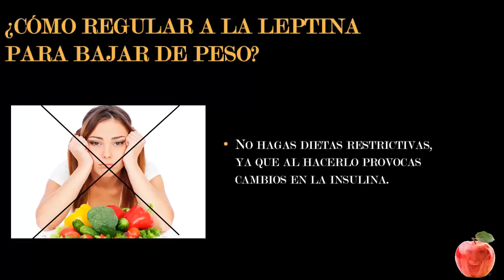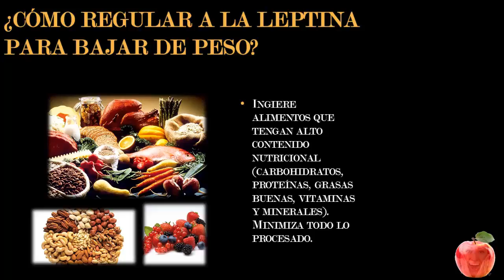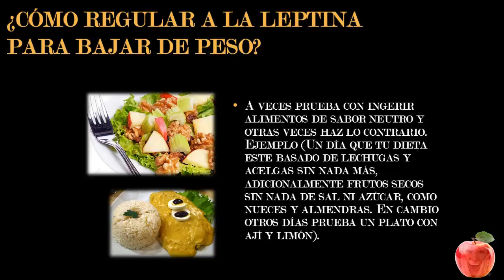¿Qué es La Leptina?, No hagas Dietas Restrictivas, 3cer Vídeo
Estimada/o , les regalo esta lista de reproducción sobre el Microbioma, donde podrás transformar literalmente su cuerpo y activarlo en modo Quema Grasas y en consecuencia Bajar de Peso, solo haz clic al siguiente enlace
Este vídeo contiene:
- Los mejores tips para regular a la leptina.
- La nutrición inteligente.
- Ejercicios de fuerza principalmente.
- Dormir realmente bien.